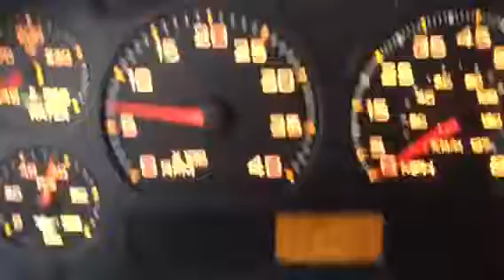2005 ambulance roman